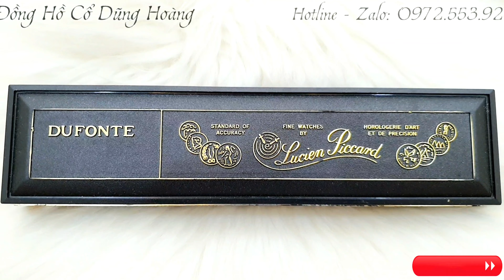Đồng Hồ Thuỵ Sỹ Nam Cũ đẹp Giá rẻ Nổi Tiếng Chính Hãng - Lucien Piccard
Tài Khoản:
STK: 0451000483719. Chi nhánh: Vietcombank Chi nhánh Thành Công Hà Nội.

— Chuyên bán các loại đồng hồ cổ chính hãng:
donghoĐồng Hồ
dong ho
Đồng Hồ Thuỵ Sỹ
dong ho thuy sy
dong ho thuỵ sĩ
Đồng Hồ Thuỵ Sỹ Nam
Đồng Hồ Thuỵ Sỹ cũ
Đồng Hồ Thuỵ Sỹ giá rẻ
Đồng Hồ Thuỵ Sỹ nam cũ
đồng hồ thuỵ sỹ nổi tiếng
đồng hồ thuỵ sỹ chinh hang
đồng hồ thuỵ sỹ cổ
đồng hồ thuỵ sỹ nam đẹp
Đồng Hồ Thuỵ Sỹ Nam Nổi Tiếng
Đồng Hồ Thuỵ Sỹ Nam Chính Hãng
đồng hồ dũng hoàng
đồng hồ cổ dũng hoàng
Đồng hồ cổ
thuỵ sỹ
cổ điển
dong ho thuy si
đồng hồ cơ
đồng hồ nam
đồng hồ cổ
dong ho co
đồng hồ vàng